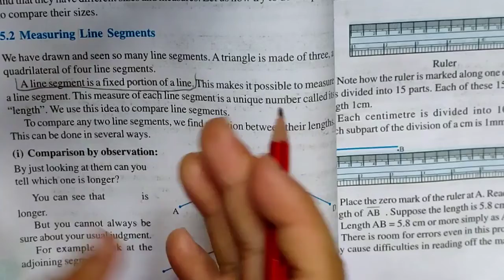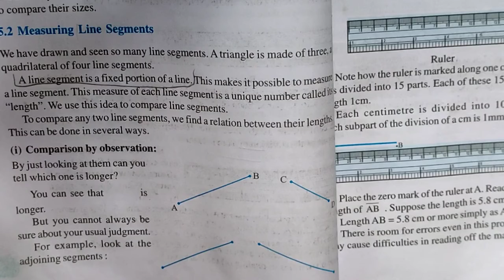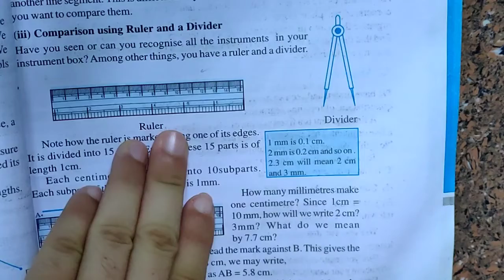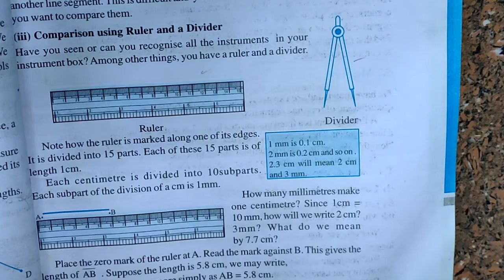Q1,2,3 ,Ex 5.1 " Understanding Elementary Shapes " ll Chapter 5- NCERT Class 6th Maths Solutions ll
Understanding elementary shapes - Solutions for 6th mathematics , NCERT solutions for  class  6th Maths on peaceful study...

Chapterwise study of maths , ncert solutions of maths , 6th class,  unit5